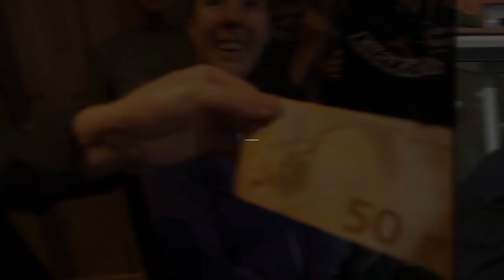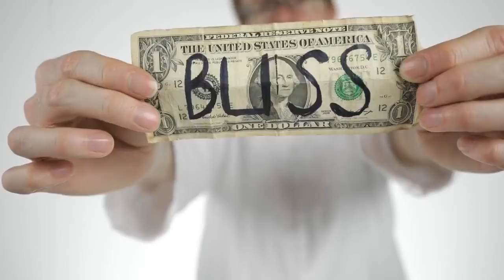BLISS by Noel Qualter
BLISS - Bill Loaded Into Sharpie System - This was a SMASH HIT at the 2018 Blackpool Magic Convention!

FEATURED MAGIC SHOPS